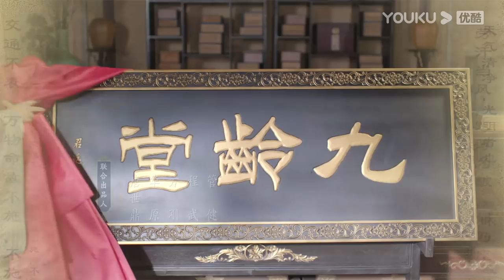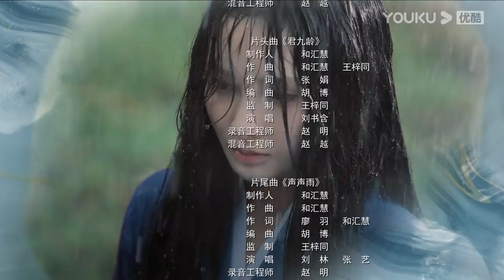ENGSUB【君九龄 Jun Jiu Ling】EP30 | 换脸公主重生虐恋痞帅世子 | 彭小苒/金瀚/杜亚飞/王佑硕/周占/陈芳彤/赵丽娟 | 古装剧情片 | 优酷 YOUKU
【君九龄 Jun Jiu Ling】九龄公主生性善良，喜好医术，一场阴谋使得她失去至亲，骨肉分离，容貌大变。为了解开事情真相，揪出幕后真凶，隐姓埋名的九龄来到阳城方家，休生养息，苦练技艺，磨炼自我，集结力量，从微小的细节查起，最终探查到阴谋的背后藏着昔日皇家血脉被屠戮的真相。知晓真相后的九龄凭着坚韧不拔的品质，回到京城，在凶手不断的骚扰和攻击中建立了医馆九龄堂，济世救人，受人尊崇，一步步走上高位，历尽重重艰险，最终让真相大白于天下。
★集数：40集

★更新时间：每周日至周三20:00（UTC+8）更新1集
★加入会员： 每周日至周二抢先看2集